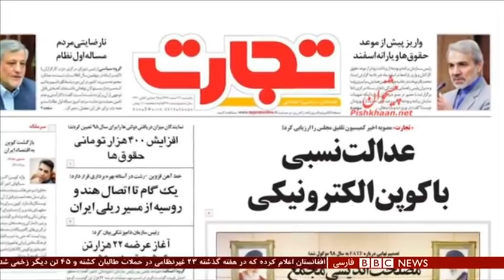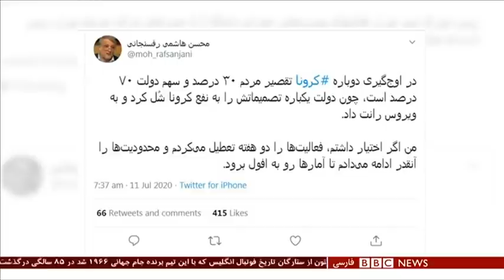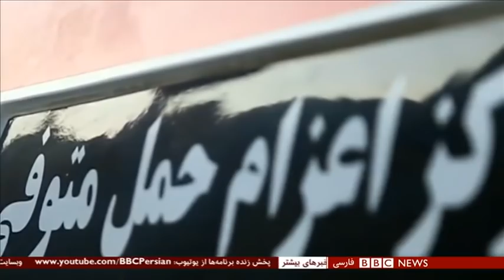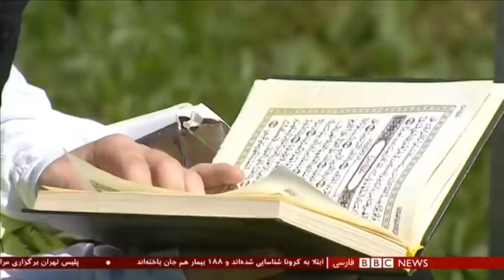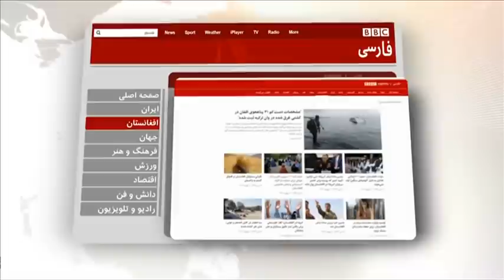اخبار ساعت شش عصر- شنبه ۲۱ تیر